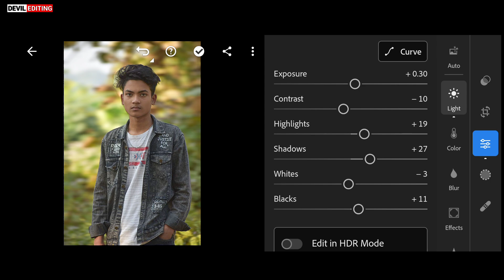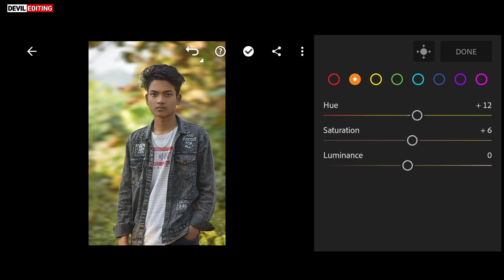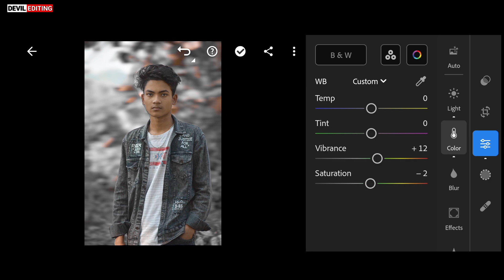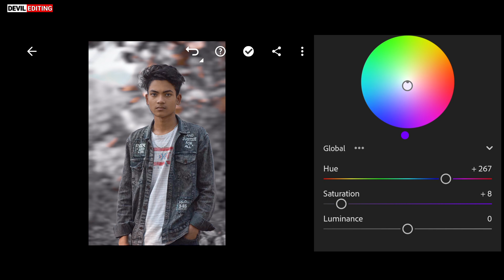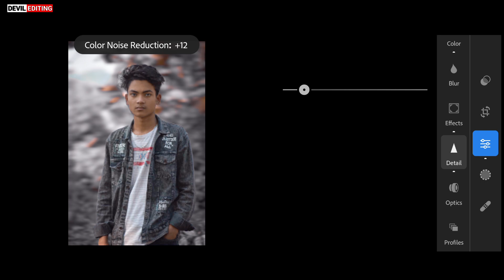Dark Black Brown Lightroom Mobile Photo Editing Tutorial || Lr Se Black Pic Edit Kese Kare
Editing Application Link